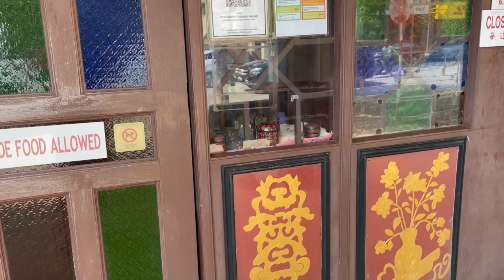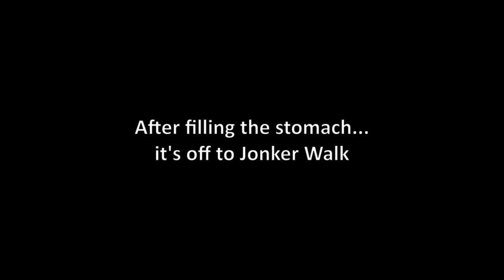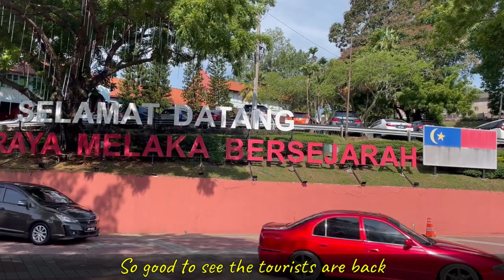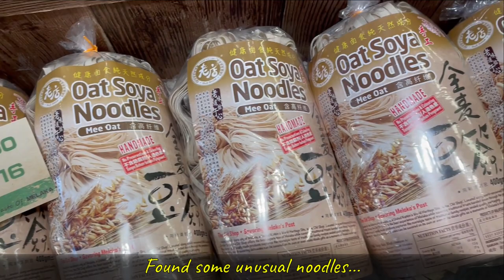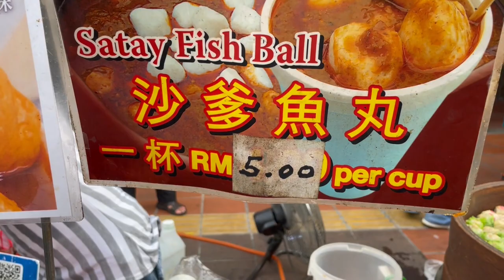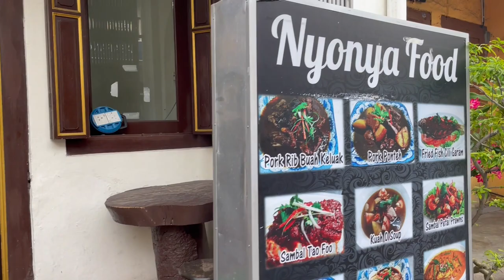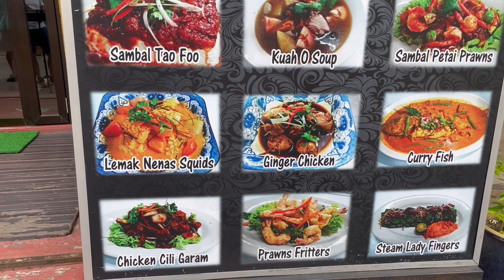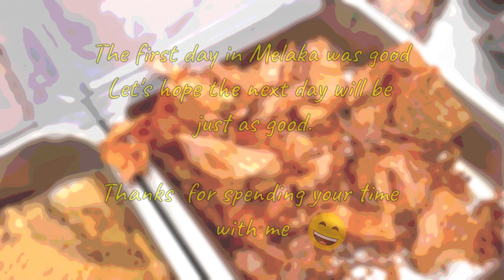A taste of Melaka in June 2022 (Day 1)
Hello folks, sharing another short trip... this time to the historical town of Melaka (Malacca) in Malaysia. It has been several years since the last visit to Melaka. Glad to see the familiar sights and food haunts. There were new discoveries too! Quite a lot to share... so look out for part 2.